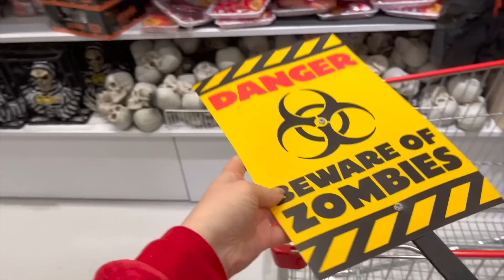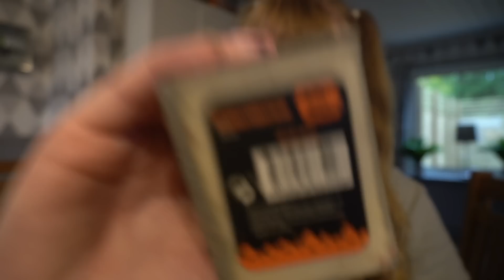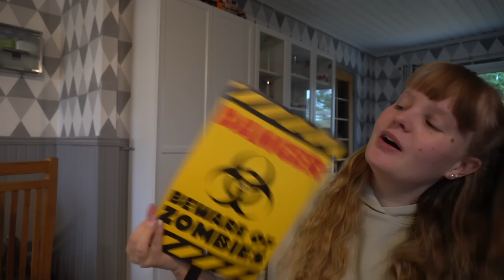HALLOWEEN SHOPPA MED MIG PÅ DOLLARSTORE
♡ Köpa Tröja♡
Om du vill köpa en Julia Spindel T-Shirt skickar du ett mail till min mail, där du skriver att du vill köpa en T-Shirt & ditt namn & adress. Sedan kommer du få all information du behöver för att kunna köpa den. Den kostar 120kr +51 kr i frakt

♡ Köpa Armband ♡
Om du vill köpa ett Julia Spindel armband skickar du ett mail till min mail, där du skriver att du vill köpa armbandet & ditt namn & adress. Sedan kommer du få all information du behöver för att kunna köpa den. Den kostar 25kr + 13kr i frakt

♡ Mina Kameror ♡
•Sony A6100

♡ Mitt redigeringspogram ♡
•iMovie

♡ Vanliga Frågor ♡
•Hur gammal är du? Jag är född år 2000.
•Vad heter din dotter? Hon heter Juvelia.
•Hur gammal är din dotter? Hon är född 8/12-21
•När laddar du upp videos? Jag laddar upp videor Måndagar & Torsdagar! Alltid klockan 06:00!♡Tack För Att Du Tittade På Denna Videon!♡

♡ Mina Kameror ♡
•Sony A6100

♡ Mitt redigeringspogram ♡
•iMovie

♡ Vanliga Frågor ♡
•När laddar du upp videos? Jag laddar upp videor Måndagar & Torsdagar! Alltid klockan 06:00!